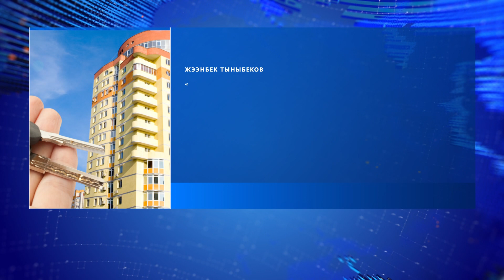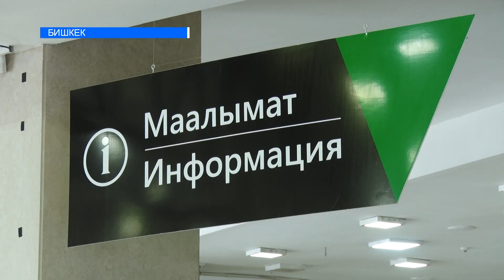Батирлердин ижара акысы 1000 долларга чыкты